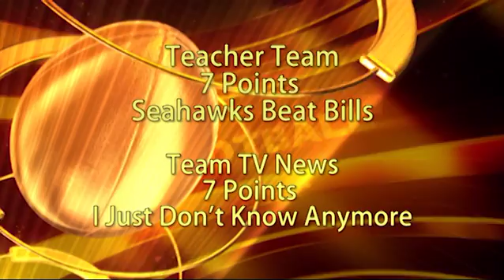Pick of the Week Ep. 9